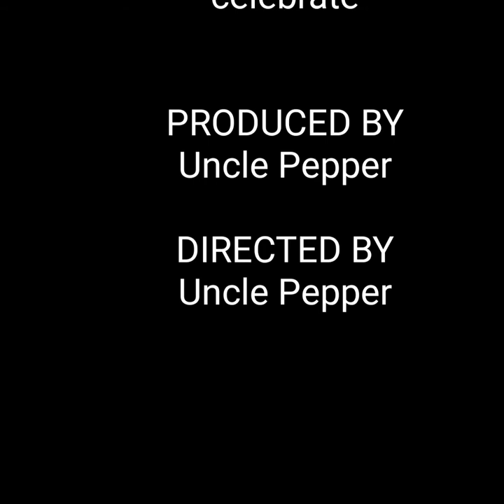Uncle Pepper Show learn English language conversation: WAYA TO SAY YOU'RE WELCOME 2 辣椒叔叔學英語會話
In this video you will learn more ways to say YOU'RE WELCOME